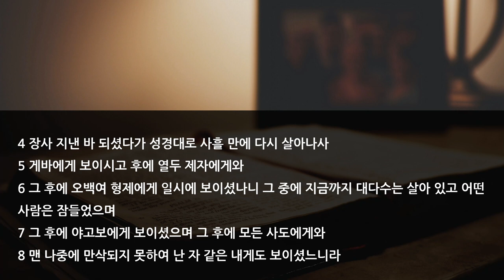2023 고난주간 특새 설교 | 2023.04.03 | 부활과 복음 | 고린도전서 15장 1~11절 | 이찬규 목사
부활과 복음 (고린도전서 15장 1~11절)